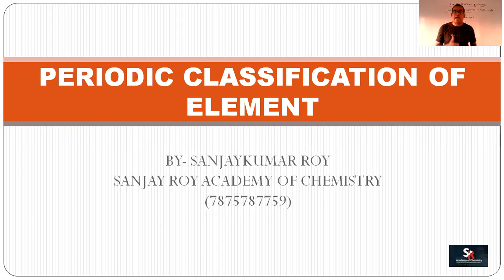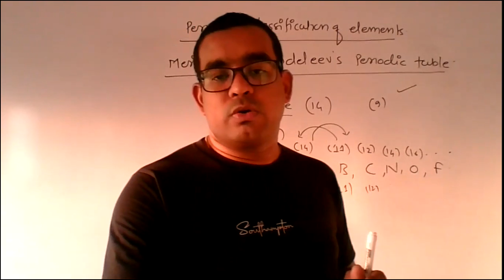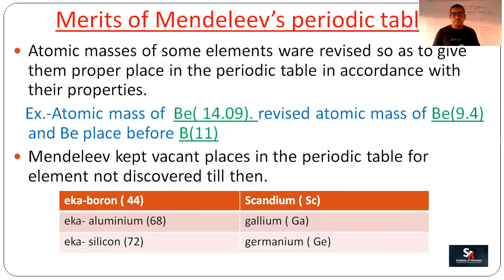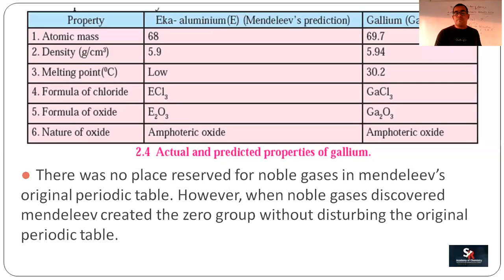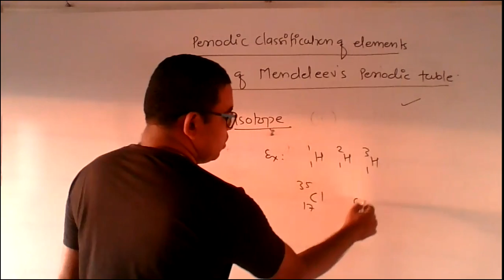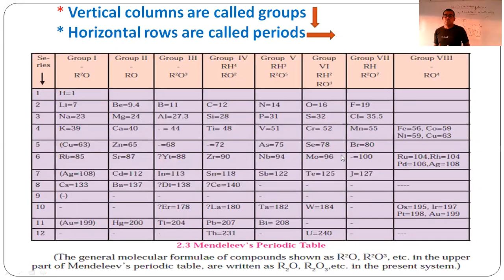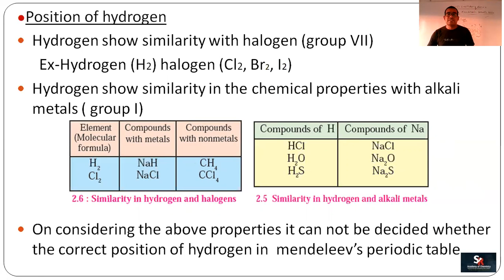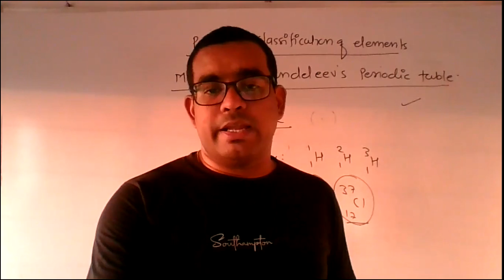MENDELEEV'S PERIODIC TABLE PART 2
This video consist of Merits and Demerits of Mendeleev's Periodic table